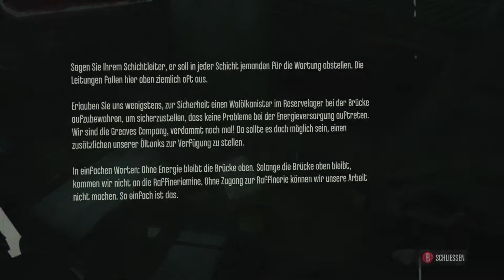Dishonored Let's Play #38 - Schleimbeutel (Blind / Deutsch / HD)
Was für miese Viecher das doch wieder sind.

Altersfreigabe Deutschland: Freigegeben ab 18 Jahren

Dishonored: Die Maske des Zorns ist ein Action-Schleichspiel des französischen Entwicklerstudios Arkane Studios aus dem Oktober 2012. Das Spiel zeichnet sich durch eine packende Geschichte aus, die in einer lebendigen und glaubwürdigen fiktiven Welt mitten in der Industrialisierung spielt. Das Spiel ist aktuell bei Steam für knapp 15€ erhältlich.